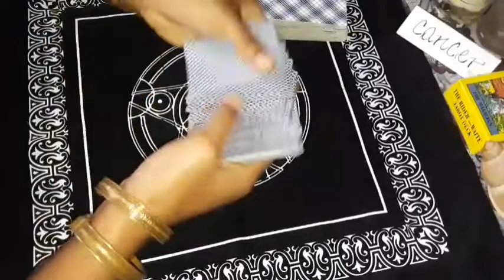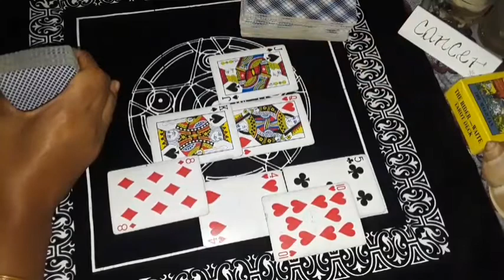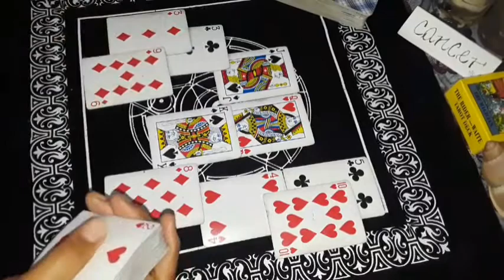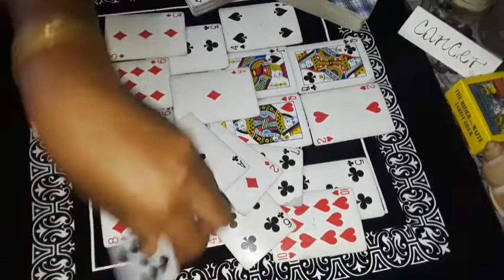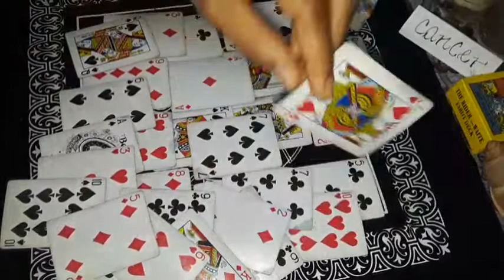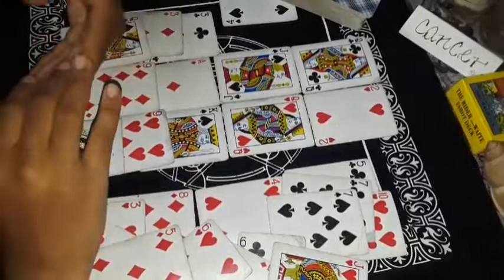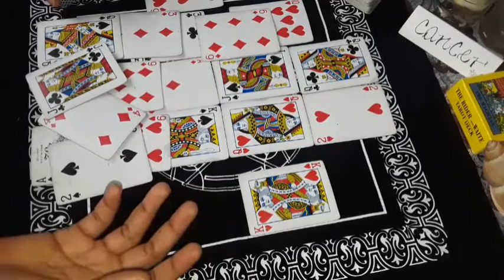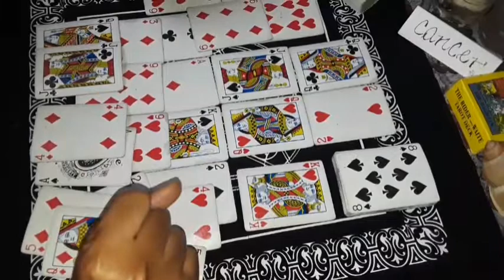CANCER YOU ARE STILL THE QUEEN